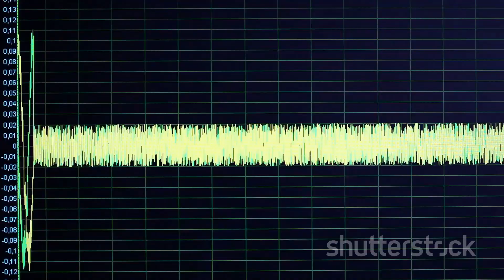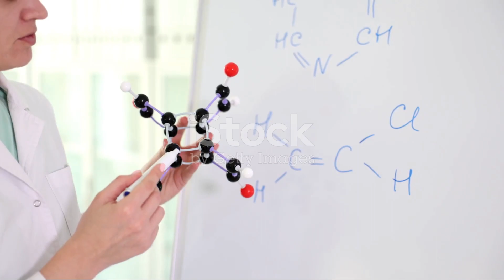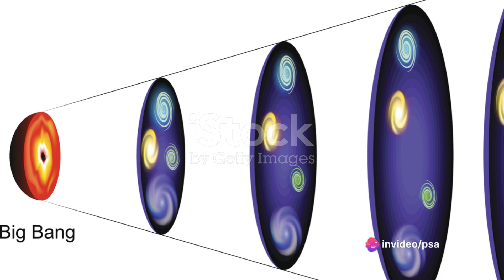Cosmic Echoes: Unraveling the Mystery of Cosmic Microwave Background Radiation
Cosmic Echoes: Unraveling the Mystery of Cosmic Microwave Background Radiation by PSA's Workspace

OUTLINE:

00:00:00 The Big Cosmic Question
00:01:02 Unraveling the CMB
00:03:20 The Accidental Discovery
00:05:31 Cosmic Time Capsule
00:07:48 The Universe Unveiled
00:10:05 The Final Thought